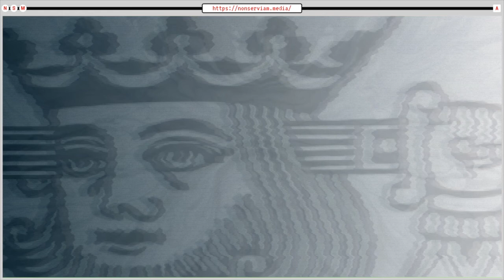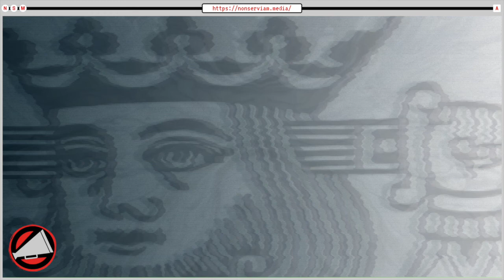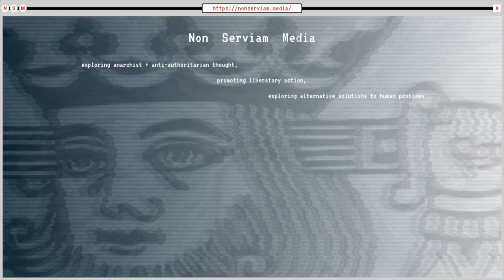The Problem With The Police | NSMClips!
Join us for a quick conversation about the problems with the police with our good friend Nathan Goodman